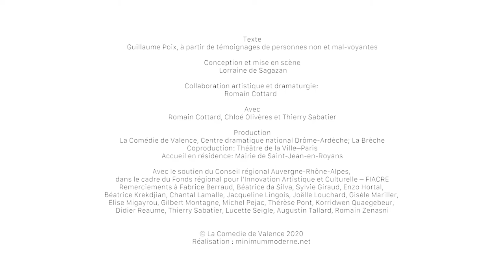La vie invisible - Guillaume Poix - Lorraine de Sagazan / Teaser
▸︎ Une recherche captivante sur la perception, la mémoire et la construction de soi.

▸︎ Une expérience de théâtre unique, née d’une enquête auprès d’un groupe de spectateurs non-voyants.

▸︎ La création se concentre sur le témoignage de Thierry. En tentant de reconstituer à partir des souvenirs lacunaires de cet homme non-voyant la trame d’un spectacle qui l’a autrefois fortement bousculé – quoiqu’il en ait oublié le titre et le nom des personnages – Lorraine de Sagazan et Guillaume Poix découvrent peu à peu qu’ils sont en train de mettre en oeuvre un tout autre récit.

▸︎ Croyant se remémorer une fiction, Thierry a inconsciemment effectué un travail sur lui-même en inventant sa propre histoire. Par cette étrange opération, ce spectacle confirme à quel point la réalité comme la fiction participent de ce qui nous constitue en profondeur.

🎭 ❝𝙇𝙖 𝙫𝙞𝙚 𝙞𝙣𝙫𝙞𝙨𝙞𝙗𝙡𝙚❞
👥 Guillaume Poix - Lorraine De Sagazan
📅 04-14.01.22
🕗 1H
⌛️20H
📍Théâtre de la Ville - Espace Cardin
✌🏻 TGP CDN de Saint-Denis - Comédie de Valence
ℹ️ 🎟 👉🏻 [à partir du 04.12.21]

TEXTE Guillaume Poix, Lorraine de Sagazan
À PARTIR DES TÉMOIGNAGES DE PERSONNES NON ET MALVOYANTES // CONCEPTION & MISE EN SCÈNE LORRAINE DE SAGAZAN // COLLABORATION ARTISTIQUE & DRAMATURGIE ROMAIN COTTARD
AVEC THIERRY SABATIER, CHLOÉ OLIVÈRES, ROMAIN COTTARD